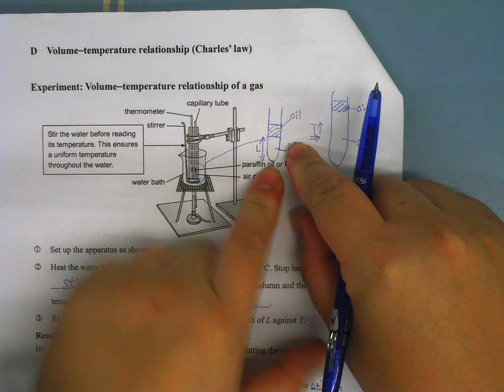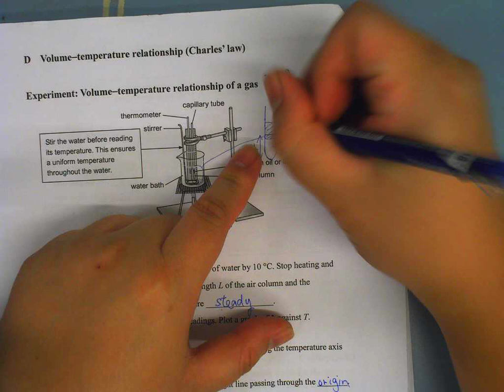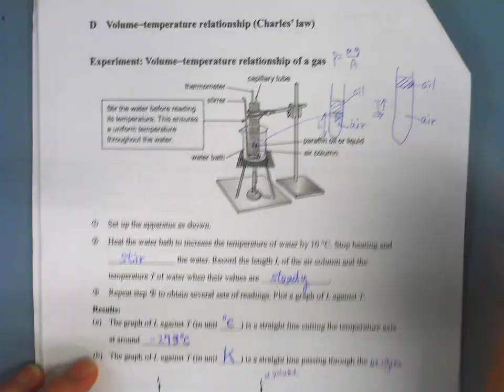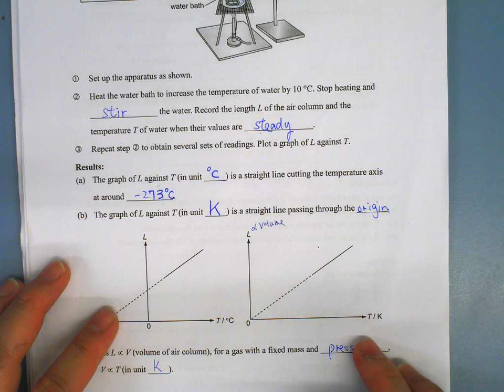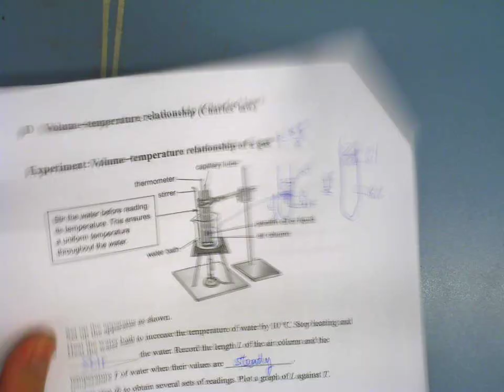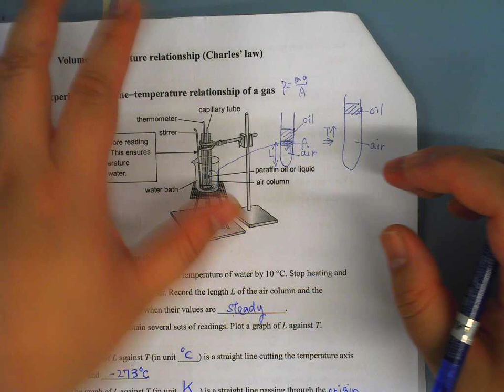Book 1 chapter 5 5.1 - 5 Charles's law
The relationship between volume and temperature
under constant pressure and fixed mass of gas.